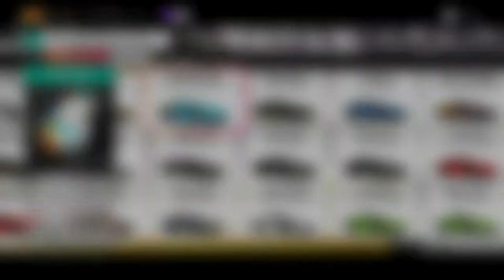Let's Play Forza Horizon 4 | Part 15 - Delta Wing Showcase | Blind Gameplay Walkthrough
In Part 15 of this blind Forza Horizon 4 gameplay walkthrough on the Xbox One X we try out a Forzathon event.

Description:

Forza Horizon 4 is an open world racing video game developed by Playground Games and published by Microsoft Studios. It was released on 2 October 2018 on Xbox One and Microsoft Windows after being announced at Xbox's E3 2018 conference. The game is set in a fictionalised representation of the United Kingdom. It is the fourth Forza Horizon title and eleventh instalment in the Forza series. The game is noted for its introduction of changing seasons to the series.

Forza Horizon 4 features over 450 licensed cars. It includes a route creator which enables players to create their own races. The game takes place in a synchronised shared world, compared to the AI-driven Drivatars from its predecessors, with each server supporting up to 72 players. The game is also playable in offline mode.

Players have the opportunity to buy properties from across the map, which unlock new items and game-play perks. The game features a dynamic weather system that also depicts the change of seasons. The game world changes depending on the season: for example, lakes will freeze over in winter and allow players the ability to explore regions of the game world that would be inaccessible during other seasons. The seasons are fixed across the game's servers, meaning that all players will experience the same conditions at the same time.

Playground Games have also announced plans for two chapters of downloadable content for the game. A car pack featuring cars used in James Bond films was also included.

Due to licensing issues, vehicles from Mitsubishi, Toyota (with the exception of some offroad racing trucks) and Lexus are not presented in the game.